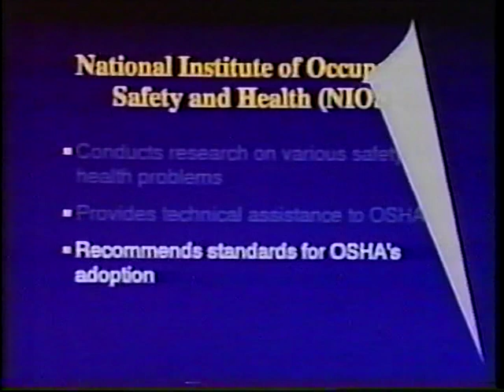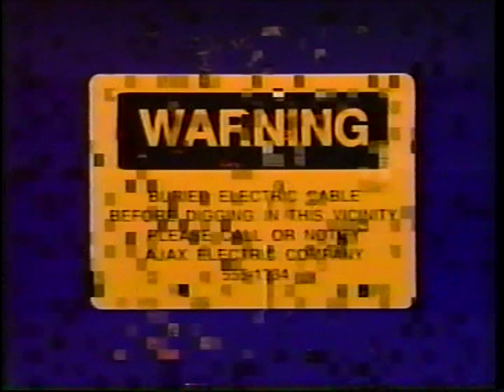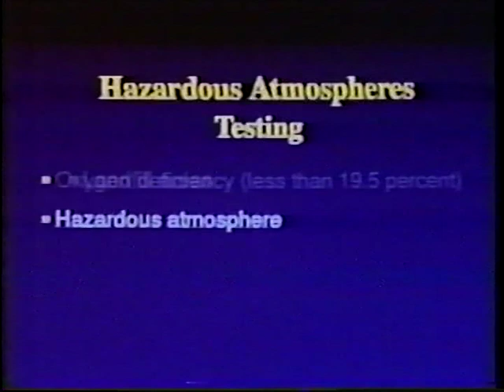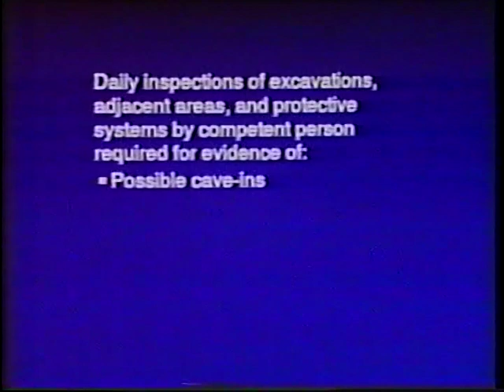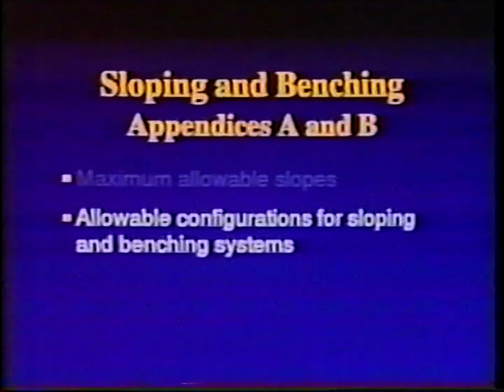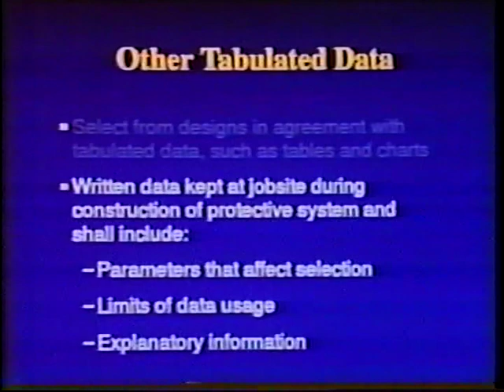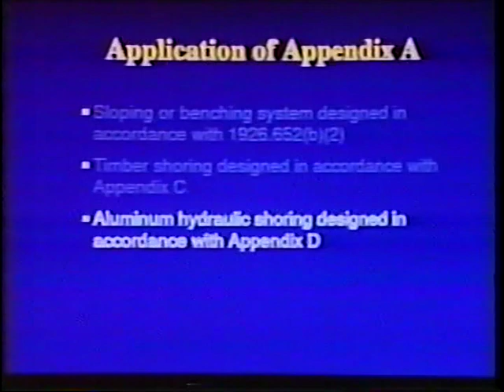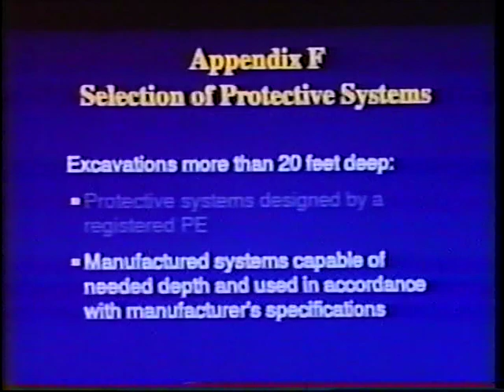Excavations: 29 CFR 1926, Subpart P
Occupational Health and Safety Administration

AVA19223VNB1, 1992

The program discusses the safety and health hazards associated with excavation operations, and explains safe work practices and control measures to prevent accidents, injuries, and illnesses.